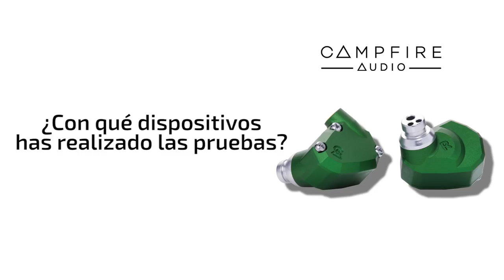Auriculares high-end Campfire Andromeda, espectaculares y dinámicos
Los Campfire Audio Andromeda son uno de los IEM de referencia en gama alta, gracias a su construcción de 5 drivers.

Su cuerpo de aluminio, un diseño atrevido, la calidad de sus componentes y un sonido de lo más dinámico, hacen de los Andromeda la opción perfecta para disfrutar al máximo de tus tema favoritos.

► Comprar Campfire Audio Andromeda en España al mejor precio.  Distribuidor oficial

♔ Envío GRATIS